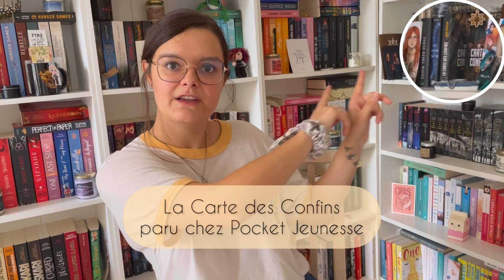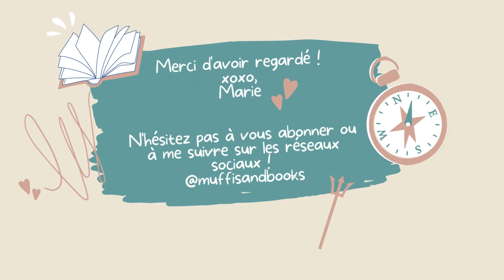Je débarque sur Booktube ! 📚🥳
Après des mois et des mois d'hésitations, ça y est, je me suis enfin lancée ! Comme je le dis dans cette petite vidéo de présentation, je n'ai qu'une idée très vague de ce que je fais alors désolée si cette vidéo manque de professionnalisme. 😅 Je compte bien m'améliorer et j'espère en tout cas qu'elle vous plaira. J'ai hâte de continuer à partager avec vous !

Retrouvez-moi aussi :
📚 sur instagram : @muffinsandbooks
✨ sur Tiktok : @muffinsanbooks

Les comptes de copines dont je parle :  @Nanabooklover  &  @Les lectures de Dobby  ❤